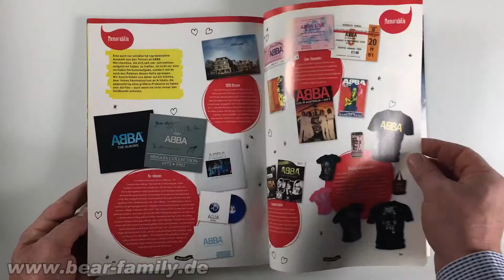ABBA - Rock Classics Nr.10 - Das Sonderheft (2013/Slam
ABBA: Rock Classics Nr.10 - Das Sonderheft (2013/Slam) 100 Seiten, deutsch, 4 Posters. Rock Classics Sonderheft 'ABBA' in toller Aufmachung! MM/Bear Family Records I Say Thank You For The Music!